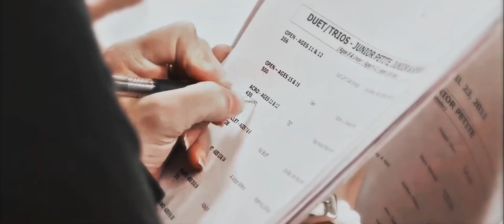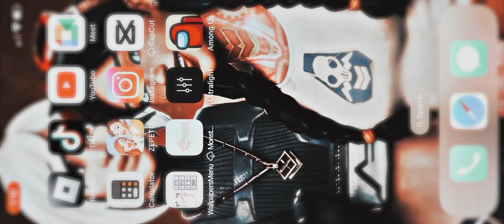Dance moms Cathy pulls vivi solo